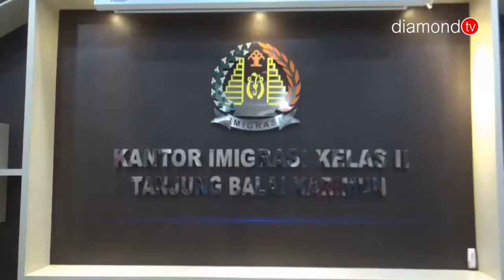ADANYA DUGAAN PUNGLI DIKANTOR IMIGRASI, KOMISI I DPRD MELAKUKAN SIDAK